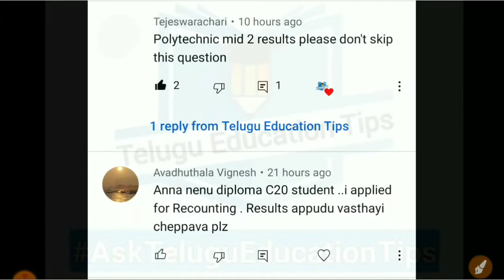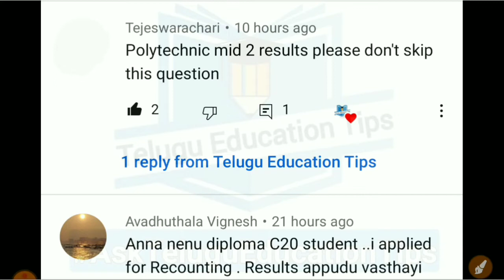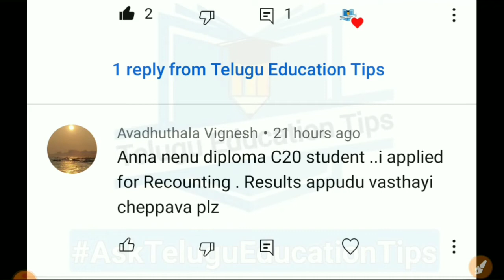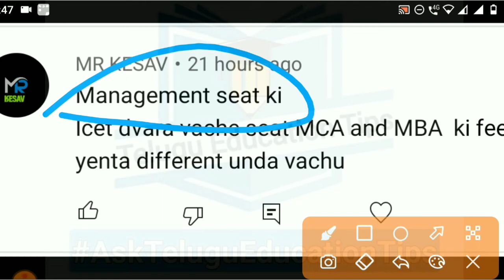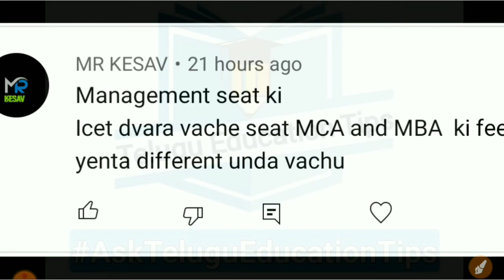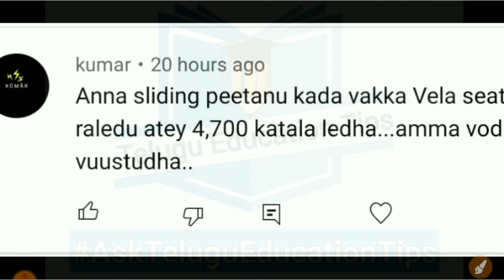AskTeluguEducationTips Series Episode 120 Students Asked Doubts Answered in 21/12/21 in telugu